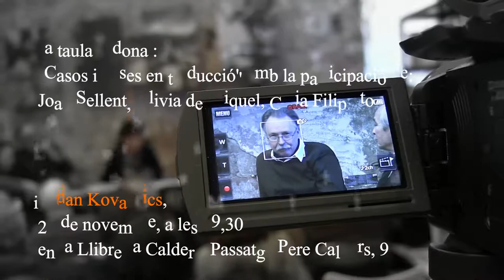Casos i coses en traducció - PARTE 7- ADAN KOVACSICS (final)